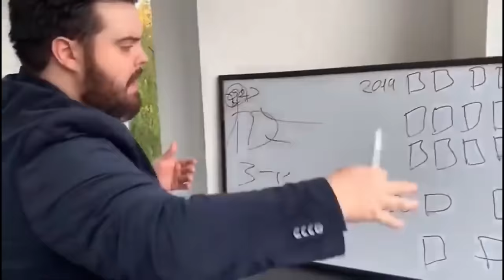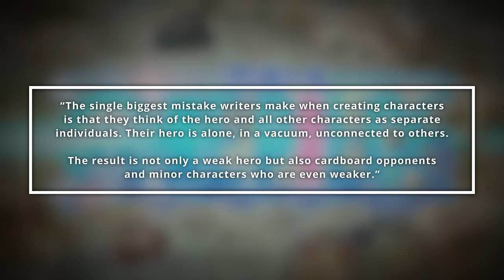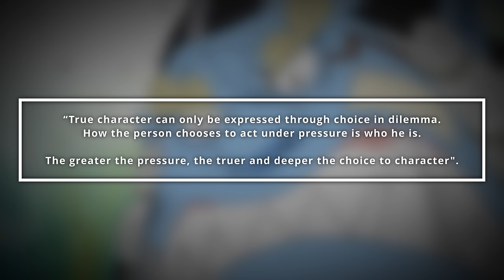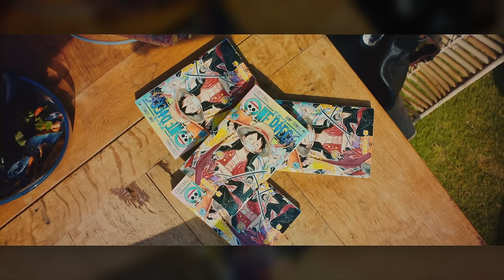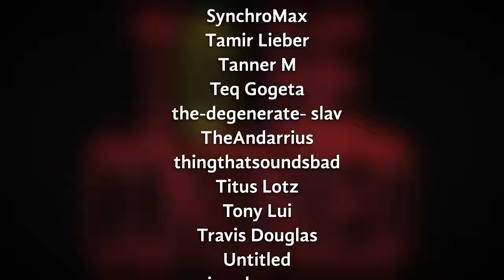The Genius of LUFFY | The Anatomy of One Piece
Luffy and the Straw Hat Pirates of One Piece are the creations of Eiichiro Oda. One of the most prolific manga authors of all time. The porpose of this series is to highlight why I think the story of One Piece is as well received as it is through analysing and breaking down the narrative choices made. Kicking off this series is the leader of the crew and a character I consider to be ingeniusly designed from the ground up for success in this story. Monkey D. Luffy.

The Call (White Bat)
Gear 5 Theme (Cover by Pokemixr92)
WE ARE! (Cover by Carameii)
Up The Spirit Caverns Walls (Ori)
Off To The New Island (Unlimited RED)
To The Grand Line (Cover by Carameii)
Because We're Alive (Cover by SLSMusic)
Straw Hat Crew (World Seeker)
Angry (OP)
Overtaken (Cover by GuildMasterMusic)
Moist Cigarrete (Cover by LunaKuartiX)
Fractals (White Bat)
A Mother's Love (Cover by SLSMusic)
Burned To Ashes (Unlimited Red)
Neon Glow Lights the Way (Garoad)
Woodchuck's Invitation (Lodoss War (Deedlit in WL))
Navy Admiral Battle (World Seeker)
Memories (Cover by SLSMusic)